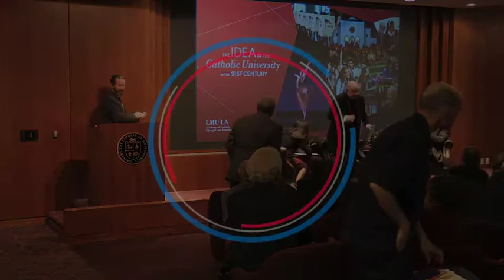Honorary Degree Conferral and a Conversation with Archbishop Gomez